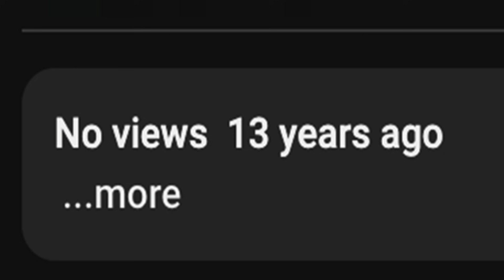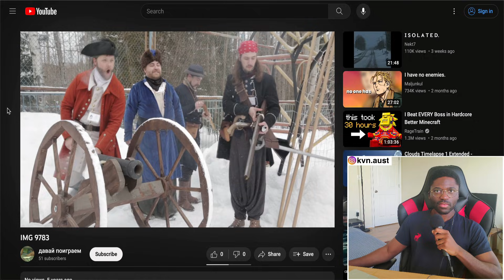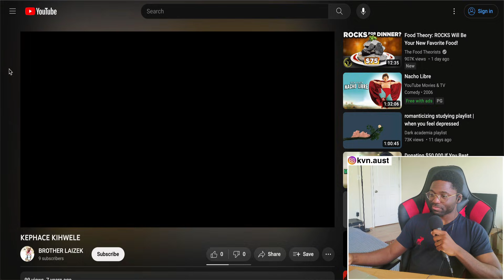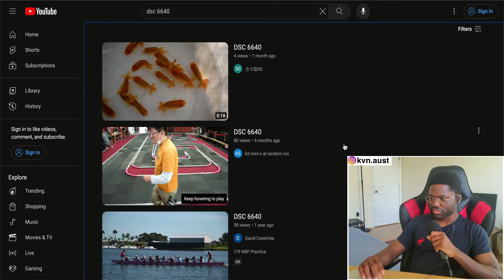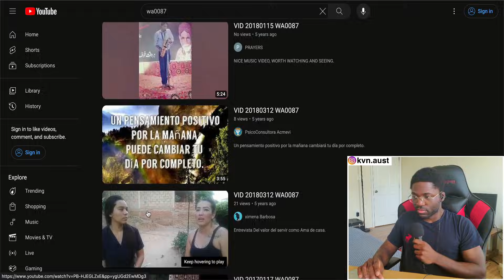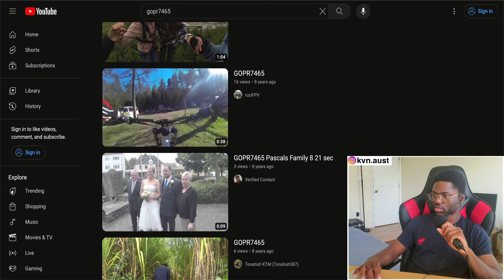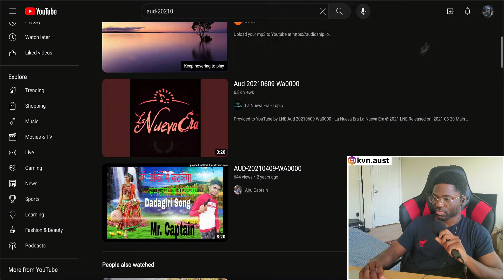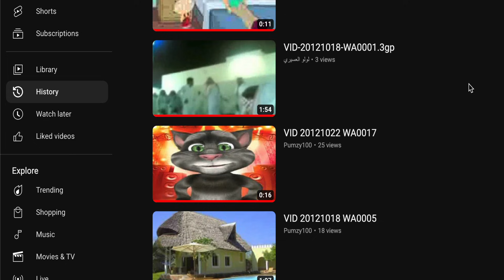I mapped out "0-view YouTube" | Youtube's Recycle Bin 2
I continue walking you around the Back Side of YouTube and show you the map so you can navigate it easily.

Table of Contents:
00:00 - Intro
00:53 - Filter use optional
01:15 - IMG XXXX (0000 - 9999) and How to organize searches
03:24 - MVI XXXX
04:59 - MOV XXXX
06:14 - 100 XXXX
06:57 - DSC XXXX & Fish Hell
08:15 - SAM XXXX
09:12 - WA0XXX (000-999)
10:04 - HMS (Time of Day) (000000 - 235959)
11:45 - GoPro Land (GOPRXXXX)
12:32 - Dashcam Avenue (FILEXXXX)
13:03 - Yields EXACT date; (VID YMD)
14:09 - AUD-YMD
15:11 - F3t1sh / N5FW Hell (240p 400k, 480p 600k, etc.)
16:45 - Outro